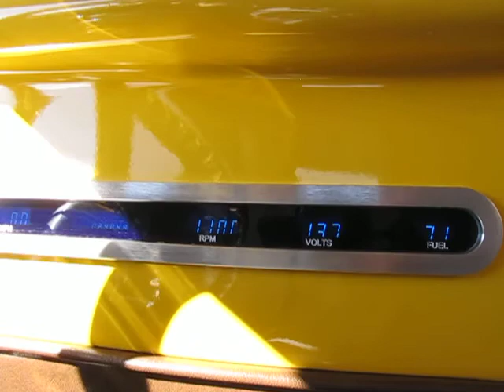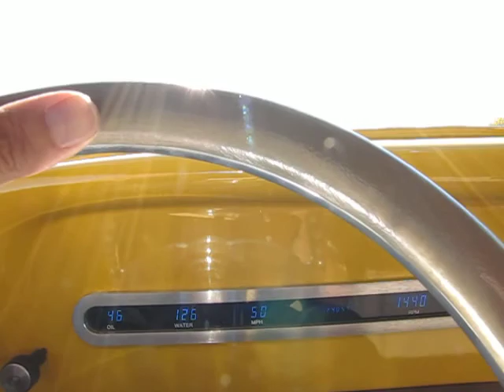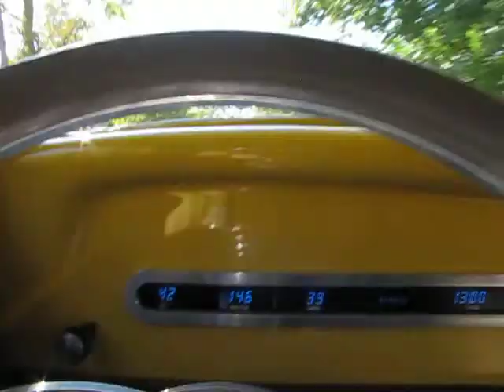1934 Ford auto appraisal Bay City, Saginaw, Birch Run Michigan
Local Saginaw area certified auto appraiser Jason Phillips inspected this 1934 Ford glass body street rod with a small block chevy and vintage A/C. For a replica "chop top",  It had good headroom for a pretty big guy, as you will see. It's lightweight, so it goes FAST!
Do YOU need expert car inspection or auto appraisal service like this?

Auto Appraise Inc. has 310 nationwide inspectors that go out and photo, magnet test, underbody inspect, test drive and report objectively on classic cars all over the country.  We'll give you over 100 still photos, sometimes 200+ including underbody shots, a well written report that documents all important aspects about the car, all reviewed by the companie's owner Jason Phillips that shot this video. A Michigan based corp., Jason travels the country inspecting and documenting and authenticating classic cars. Only he primarily records these videos that summarize the results of his 3 or 4 hour long inspections. Certified as a mechanic in 1981, he worked over 9 years as a classic car adjuster for Hagerty Collector Car Insurance and J.C. Taylor Insurance. He's restored many cars and been qualified as an automotive expert multiple times, including jury trials. He's personally available on short notice to bid any job or collection, when sending one of his regional inspectors just won't do.

SELLING A NICE CLASSIC CAR?
Let Auto Appraise Assist. We can inspect, report, and give you the proper tools to get the job done, or consign the whole project from you and deal with the selling process from start to finish. We are hired daily by purchasers seeking to spend their money on their dream car.